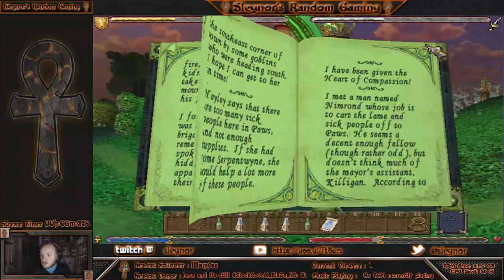Ultima IX: Ascension - Part 23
Slegnor continues doing bullshit fetch-quests for the residents of Moonglow, which are extra bullshit fetch-quets because the infomation given is usually bullshit...